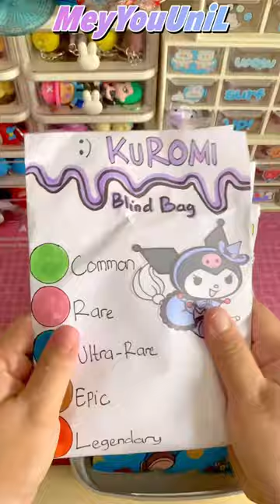Kuromi Blind Bag🖤💜✨Done✅blindbag